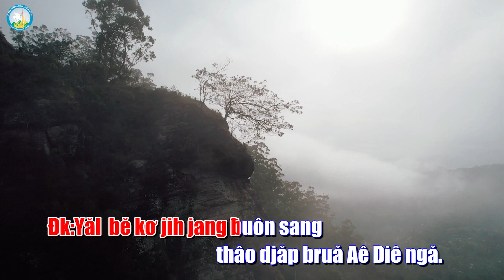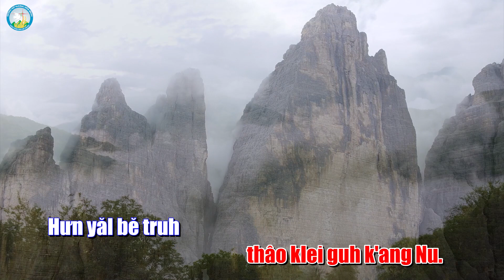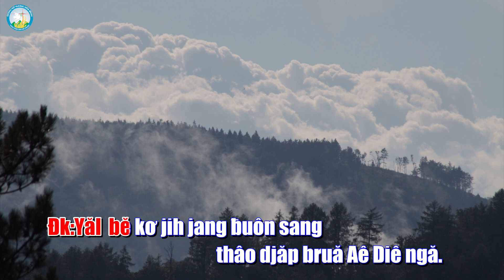Đáp Ca Chúa Nhật Khánh Nhật Truyền Giáo - Năm A - Tiếng Êđê